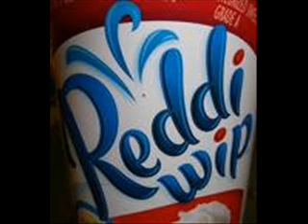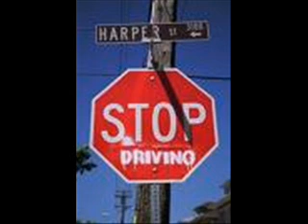taco bell dog